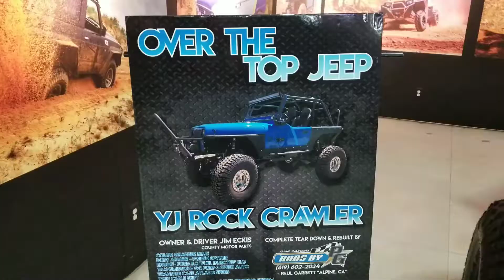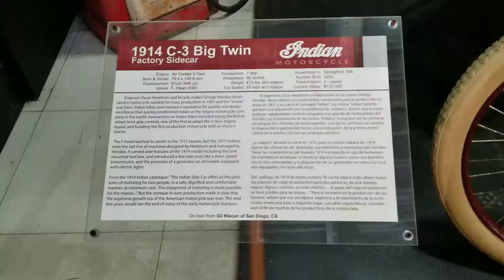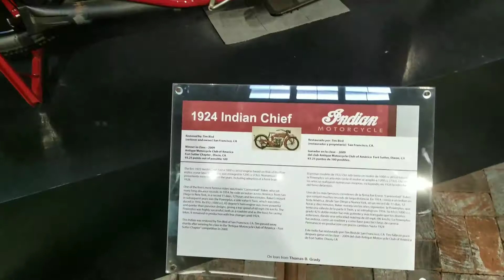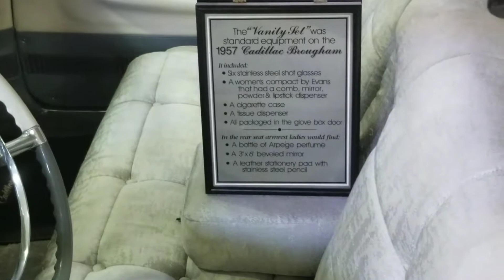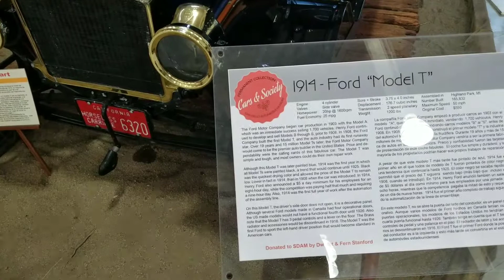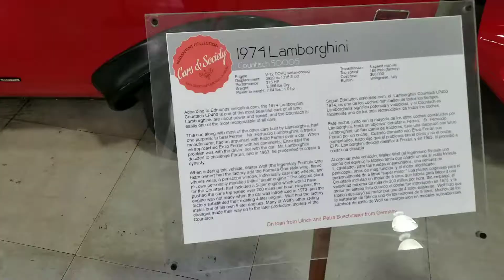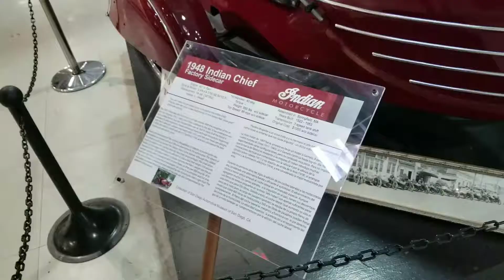■San Diego AUTOMOTIVE Museum■ Balboa Park- Classic Cars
A quick tour of the Automotive Museum in Balboa Park